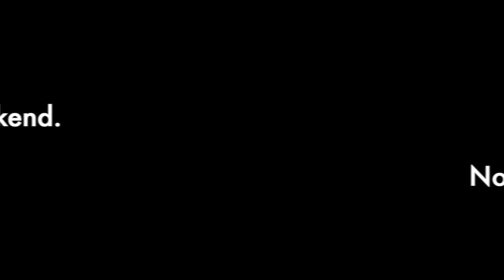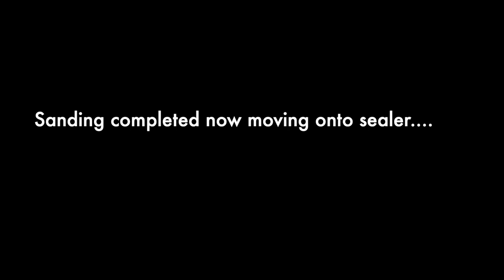Painting a 1964 Chevy Corvette! - Straight Line Customs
We got this 64 Corvette in the shop and have hammered through the paint process. We show the car being painted fresh out of body work til the clear coat is laid.